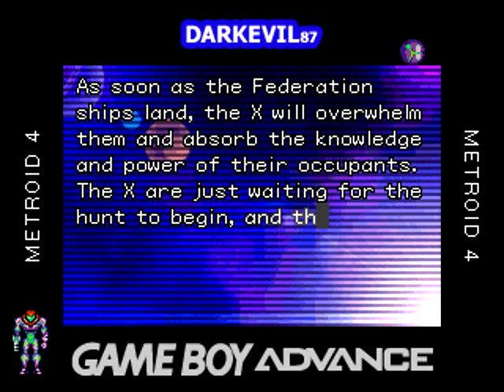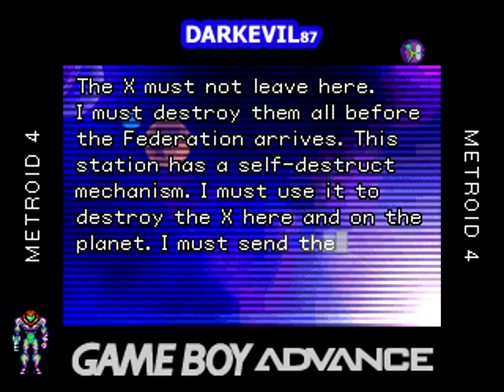Metroid Fusion - DarkEvil87's Longplays - Longplay (Part 16/17) (GBA)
In this video I show you how to beat the sixteenth part of Metroid Fusion for the GBA.